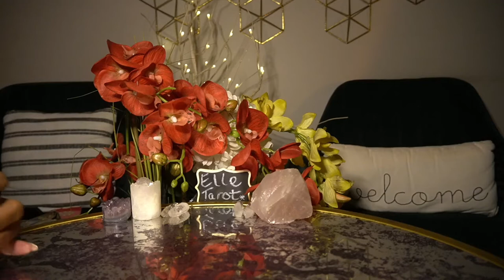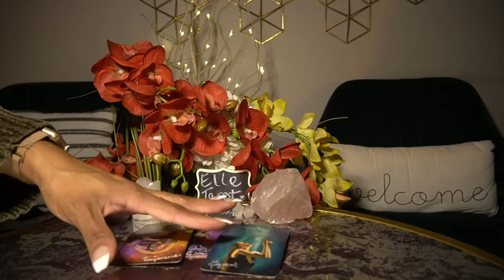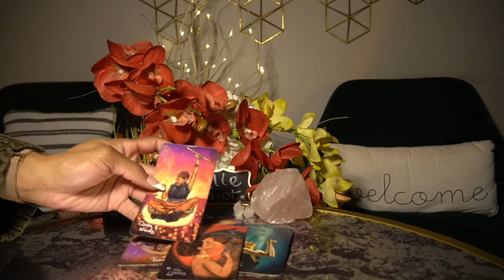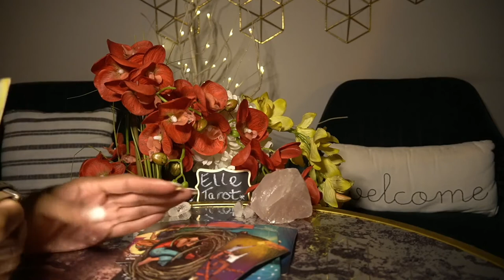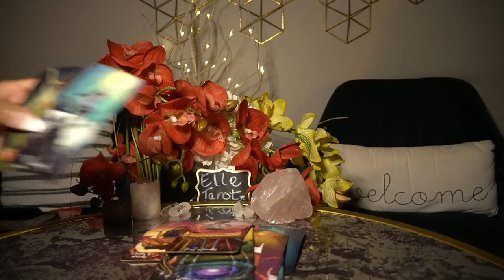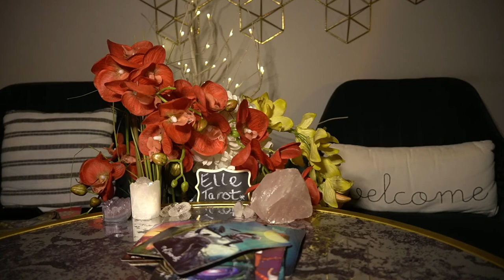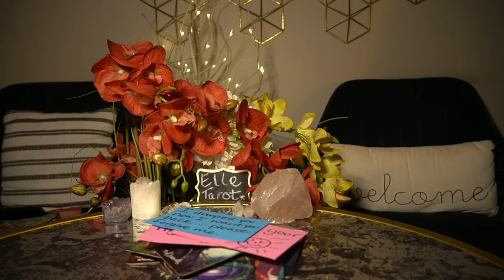GEMINI JAN '22 BEAUTIFUL READING PLOT TWIST ENDING